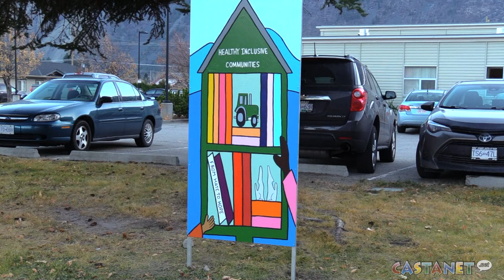From hate to hope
A mural designed to bring the community together in taking action against and talking about hate was unveiled in Keremeos on Friday afternoon.

The four panel mural builds on the B.C.’s Human Rights Commissioner’s inquiry into hate in the pandemic, depicting a journey growing from hate to hope.